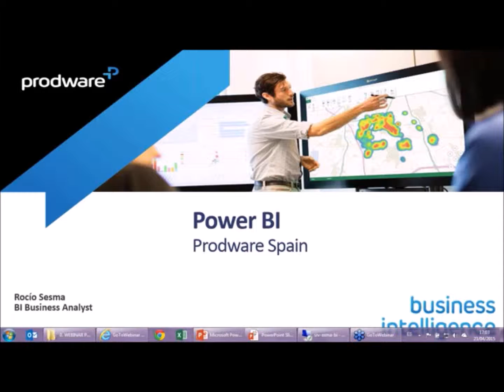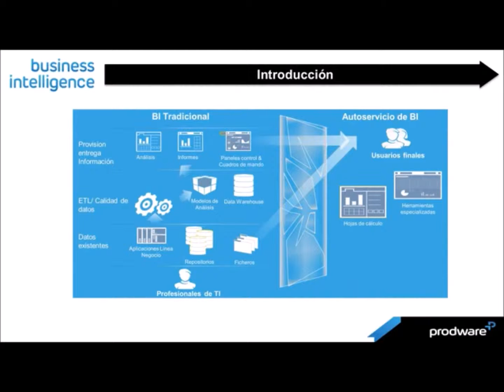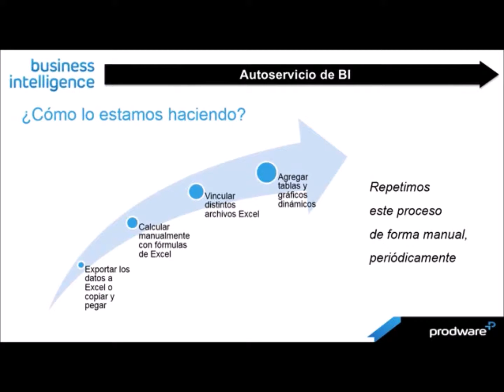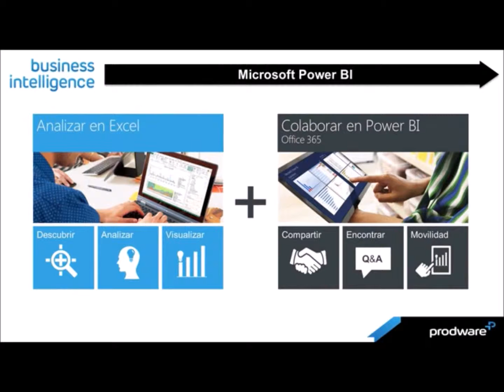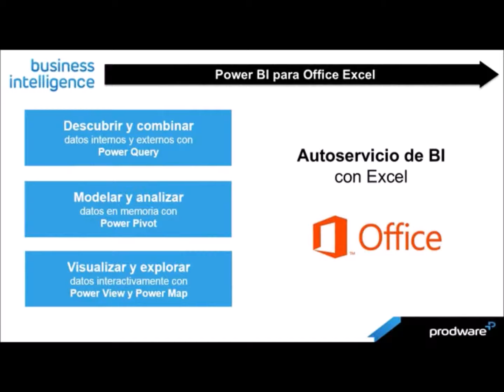Power BI: Business Intelligence (Webinar)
Microsoft potencia el autoservicio de Business Intelligence, incluyendo dentro de Office Excel todas las herramientas para que un usuario de negocio sea capaz de construir su propia solución analítica, modelando datos y construyendo informes de una forma antes inimaginable.

Así surge el concepto Power BI, incorporando dentro de Excel las siguientes herramientas:
- Power Pivot: para construir modelos de datos tabulares en memoria.
- Power Query: para buscar de manera fácil y acceder a información pública y a los datos de su organización.
- Power View: para exploración y presentación visual de datos, generando tablas y gráficos interactivos y dinámicos.
- Power Map: para visualización de datos en 3D, que permite analizar datos geográficos y temporales, superpuestos sobre mapas. Además, se pueden capturar escenas para la creación de presentaciones.